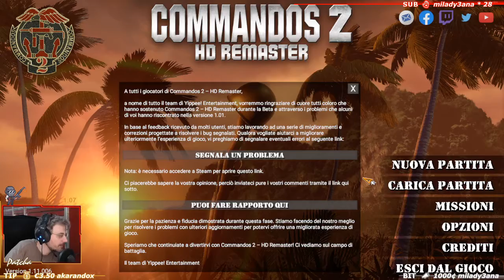[Twitch] - Best Clips 2020 P2 - Live HD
ITA Audio + Subtitles ITA/ENG

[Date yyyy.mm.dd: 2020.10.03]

ENG:
My best clips on 2020 P2, from April to May!

Games involved: World War Z, Shoppe Keep 2, Geometry Hero, Galaxy Warfighter, Call of Duty: Modern Warfare, Stars End, Generation Zero, Shop Titans, Commandos 2: HD Remaster, Bloody Rally Show, Fury Unleashed, Stellaris, HammerWatch
Platform: Twitch.tv;
Controller:
- Mouse + Keyboard (WASD)
- Microsoft xBox 360 for Windows

ITA:
Le mie migliori clip del 2020 P2, da aprile a maggio!

Giochi coinvolti: World War Z, Shoppe Keep 2, Geometry Hero, Galaxy Warfighter, Call of Duty: Modern Warfare, Stars End, Generation Zero, Shop Titans, Commandos 2: HD Remaster, Bloody Rally Show, Fury Unleashed, Stellaris, HammerWatch
Piattaforma: Twitch.tv;
Controller:
- Mouse + Keyboard (WASD)